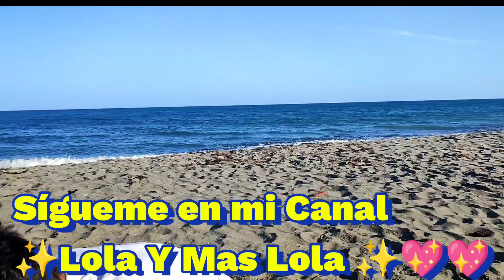Loli y un reto en la Playa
Hicimos un gran pozo en la Arena , y vemos como LOLI hace para salir .jugando nos